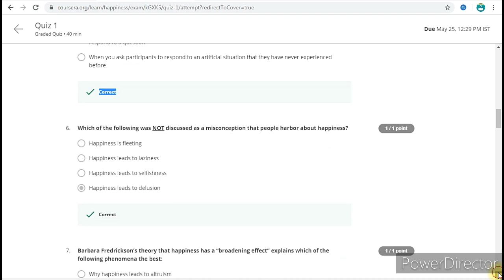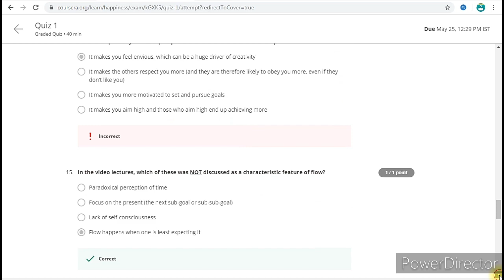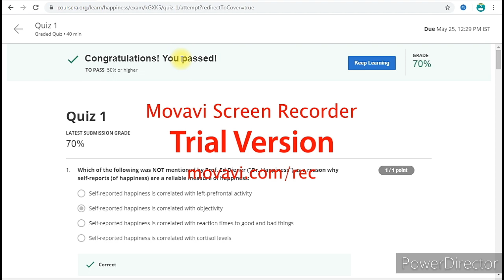QUIZ-1||A LIFE OF HAPPINESS AND FULFILLMENT||COURSERA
Quiz-3 will be uploaded soon...